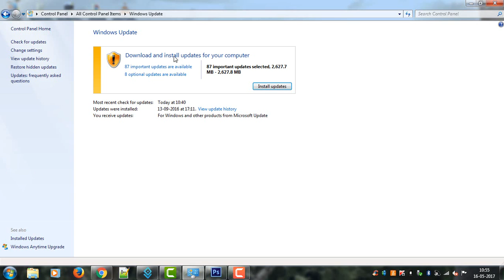how to update windows to avoid from virus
windows update